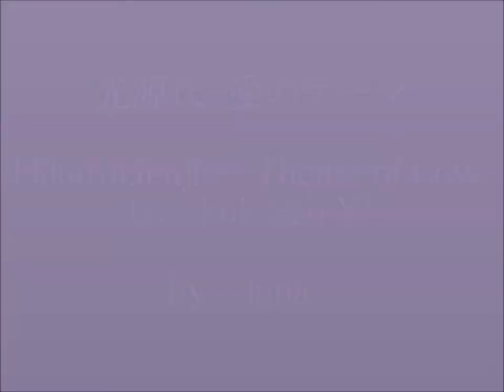光源氏ー愛のテーマ（HikaruGenji-Theme of Love) by luna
2005年　luna_emer　original compose  るなのオリジナル曲　　ryrics:Akira Kakiata  Vocal:Koichiro Yamamoto    Roland Sk88pro DTM